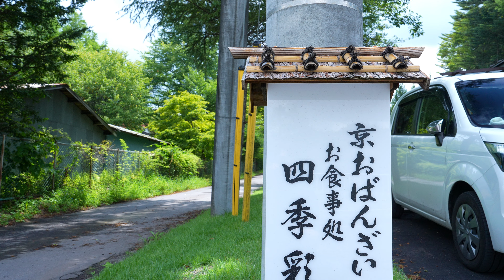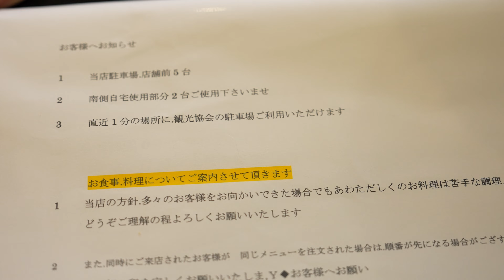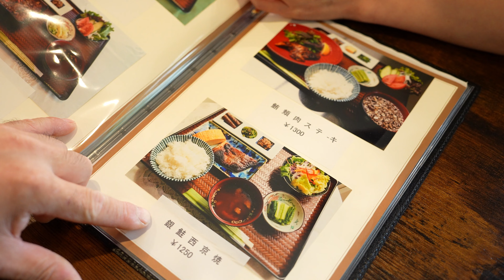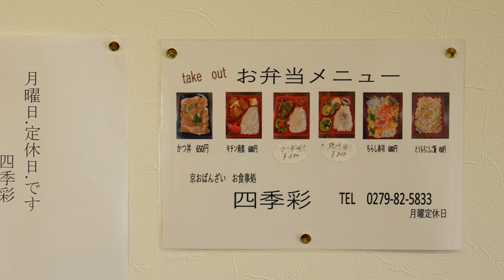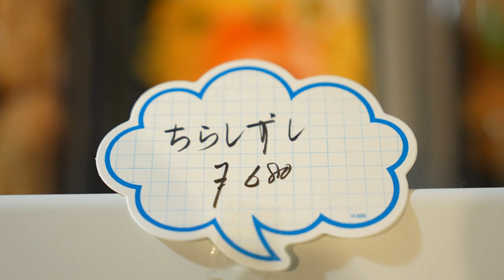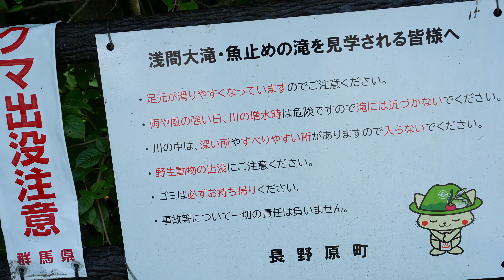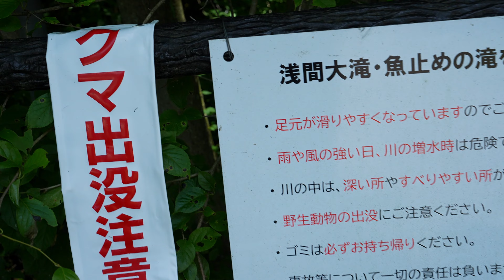【北軽井沢】で京風料理とマイナスイオン❗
こんばんはネコのれんくんの飼い主です。
今回は　軽井沢追分から6月に北軽井沢に移転オープンした　お食事処　四季彩さんに行ってきました❗
今はどうかわかりませんが　軽井沢発地市場で
お惣菜何回か購入したことがあって　気になっていたお店です
惣菜　種類豊富で美味しそうでした🙆
定食ボリュームマンテン‼️
四季彩さん　とても気に入りました🙆
浅間大滝も良かったですよ😃
四季彩さんから3キロ位です
とても涼しかったです
体感20℃位でした
四季彩+浅間大滝=サイコー‼️
ネコのれんくんお出かけチャンネル主に軽井沢周辺のお店回ってます！目　指　せ　登　録　者1000人‼️